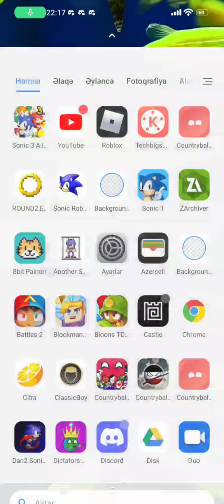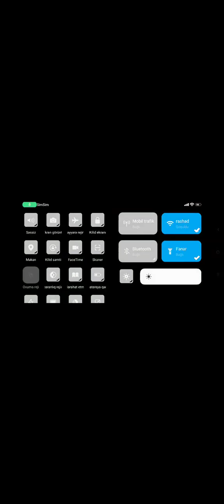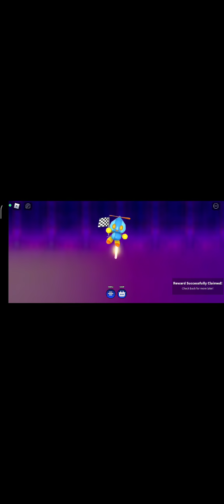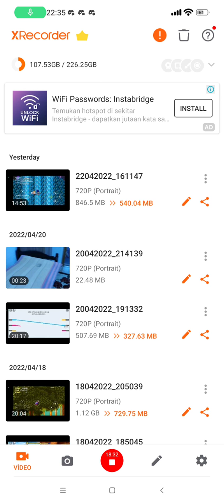Roblox sonic speed simulator bölüm 4